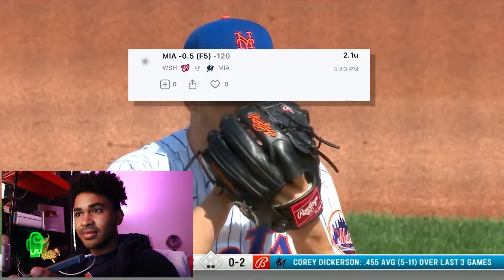Yankees Will BEAT The Orioles || 2022 MLB Regular Season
What's up! This is just a sneak peek of the content you will see on my channel.